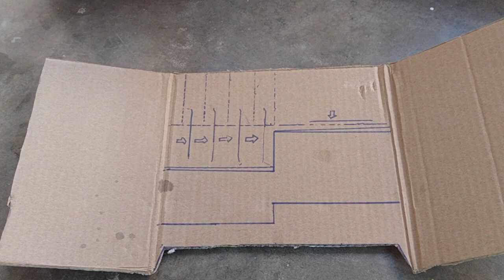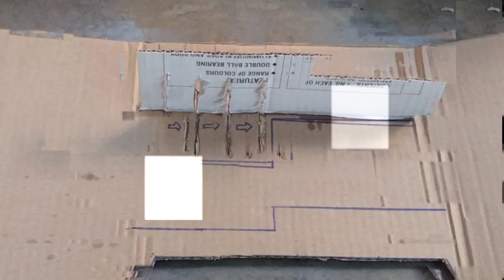Diy Atm with cardboard in Tamil | Royal Thamilza 😊